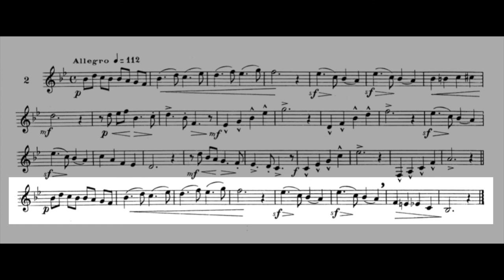Maxime-Alphonse I nº 2, Allegro. Horn & Piano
Piano: MIDI
Arrangement by Ferran Ferrando